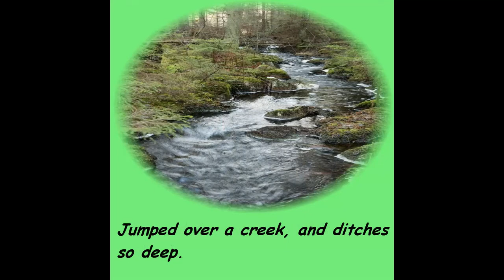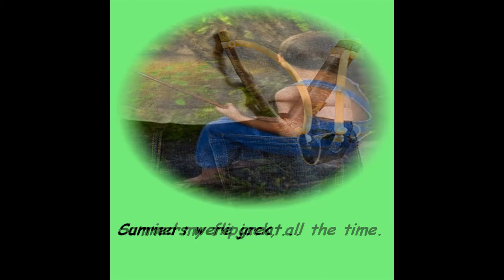Me-Raymond E. Brown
This is a short poem by Raymond E. Brown, about his childhood.